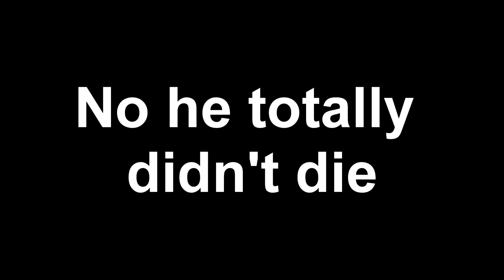The Derpy Sha Lin - Paladins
A bit of GamePlay of Paladins. Hope you guys enjoy

Outro Music: Foster the People - Pumped Up Kicks ( Bridge and Law Remix)